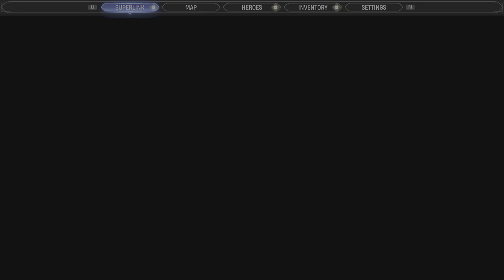Marvel's Midnight Suns Walkthrough Part 12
Marvel's Midnight Suns is a tactical role-playing game developed by Firaxis Games in collaboration with Marvel Games. It features comic book characters from multiple Marvel Comics properties, such as Midnight Sons, Avengers, X-Men, and Runaways. Players are able to create their own superhero named "The Hunter" with choice of over 40 different powers.

Players take the role of "The Hunter", a customizable superhero created for Midnight Suns by Firaxis Games in collaboration with Marvel. The playable roster includes Iron Man, Captain America, Wolverine, Spider-Man, Scarlet Witch, Doctor Strange, Captain Marvel, Blade, Ghost Rider, Magik, Hulk, and Nico Minoru. With Storm, Morbius, Venom, Deadpool as upcoming season pass characters. The Hunter can be male or female and customized in appearance. Players are able to choose The Hunter's superpowers from over 30 different abilities.The game includes 13 different heroes, including The Hunter. Combat will be turn-based similar to Firaxis Games' XCOM series. Between combat missions, players manage their upgrade-able base of operations called "The Abbey" which they can walk around in a third-person view to explore the grounds and interact with other heroes.Role-playing elements such as interaction with other characters influence the gameplay and those heroes' abilities.At the start of a new mission, players are allowed to choose from three heroes to take into battle.They are dealt a deck of random ability cards which they are restricted to during the mission.Those abilities affect either enemies, the player's own heroes or the environment in order to defeat enemies.